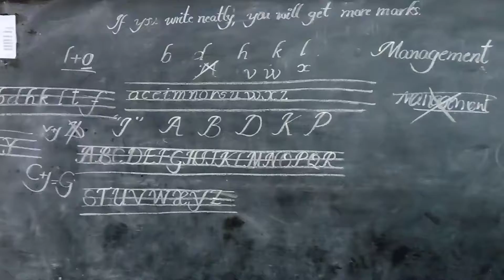7th class పిల్లలు ఎంత మంది శ్రద్ధ గా రాస్తున్నారా అని చూడండి ఈ వీడియో లో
7th class children are learning Lucida calligraphy